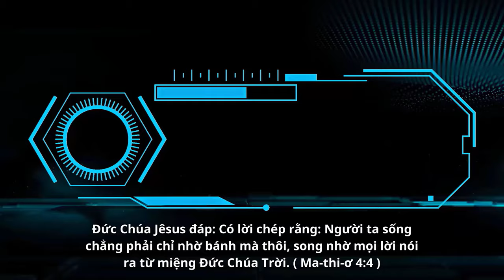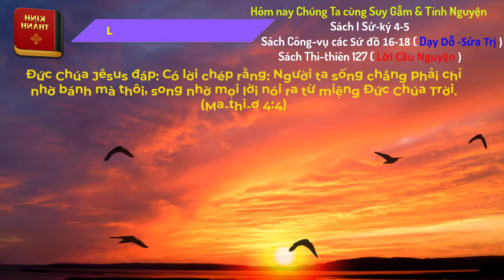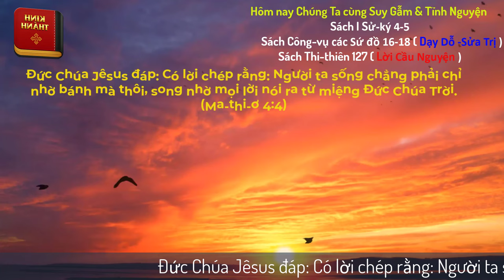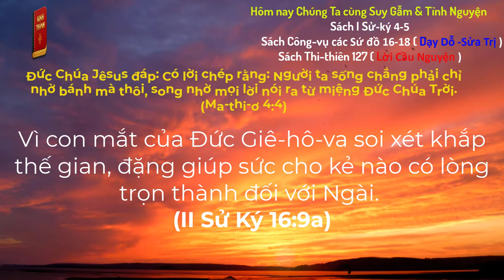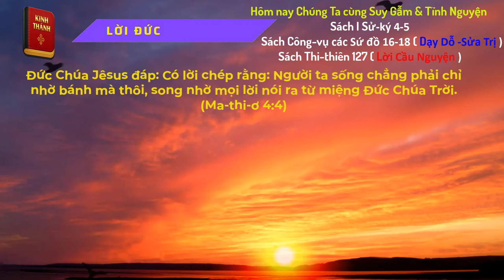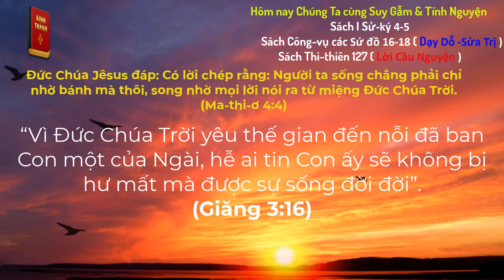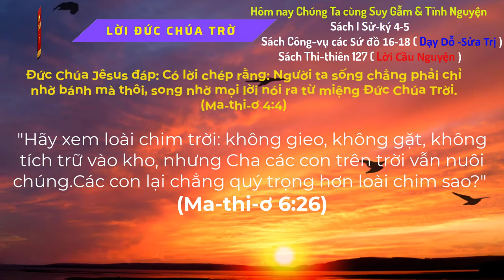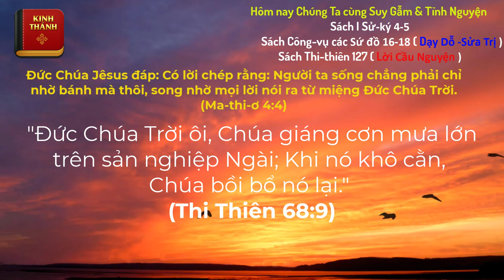Oneway Radio | Tĩnh Nguyện Hằng Ngày 15/10/2024 | Dưỡng Linh cơ Đốc